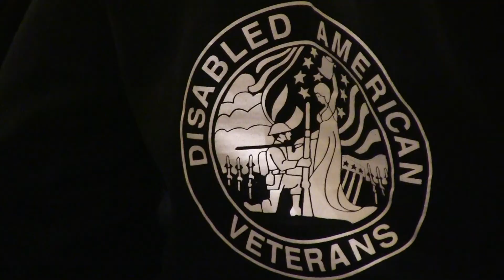Sen. Tom Saxhaug on Veterans Legislation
Sen. Tom Saxhaug, Chair of the Veterans Affairs Committee in the Minnesota Senate, speaks about several pieces of legislation aimed at helping veterans.